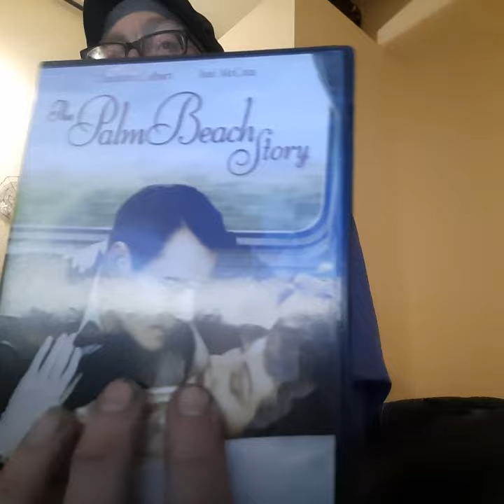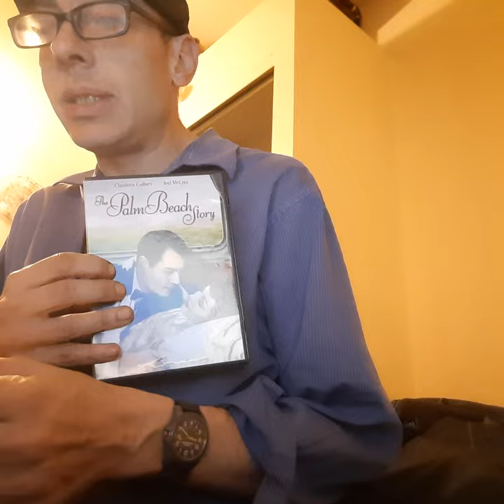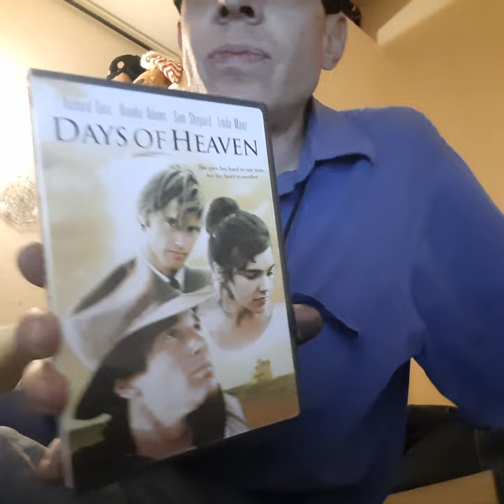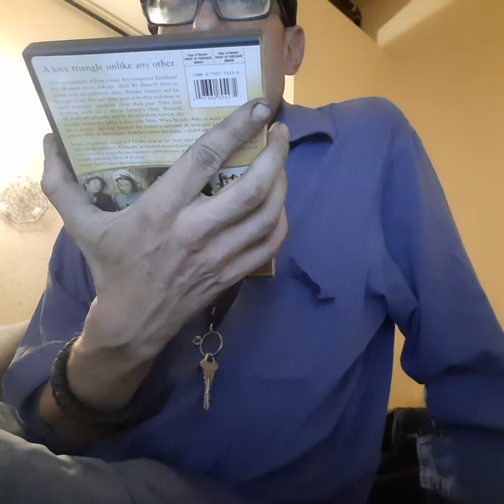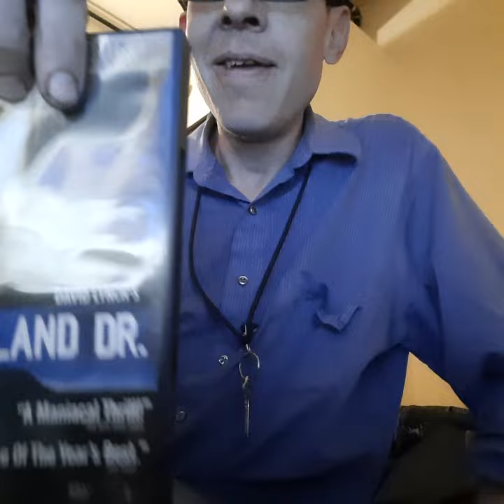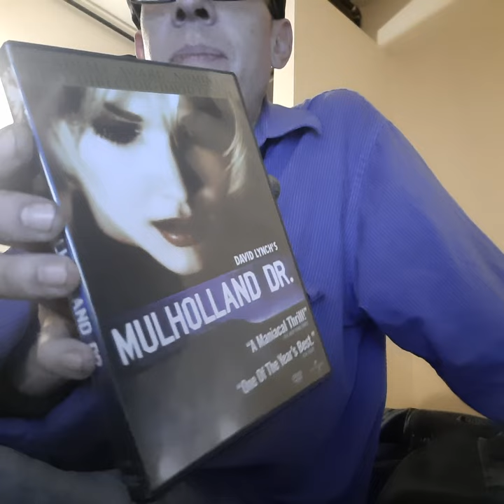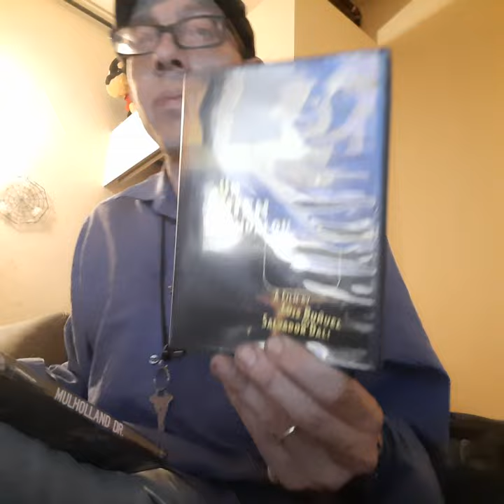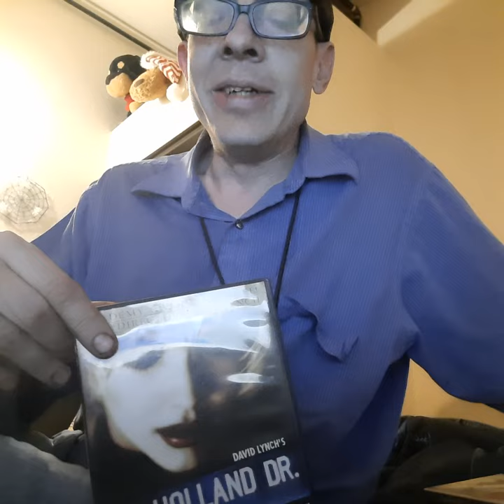YOUTUBE MASTERCLASS COURSERA HARVARD USC CALARTS FILM CRITICISM 405 DR. SHELEY semester two